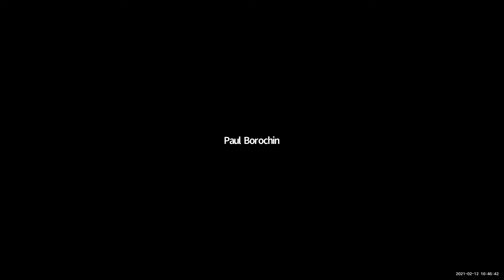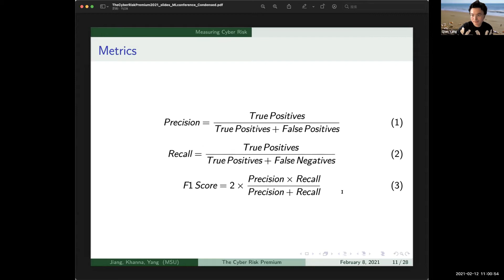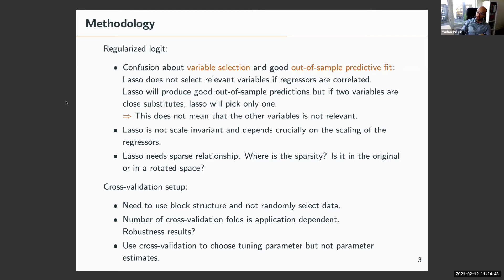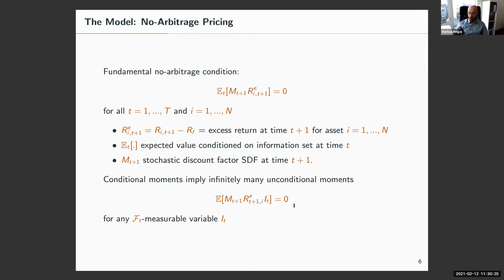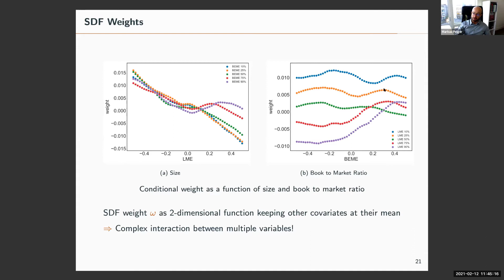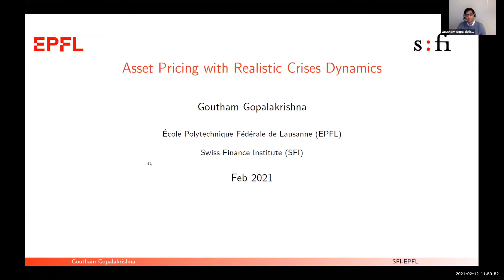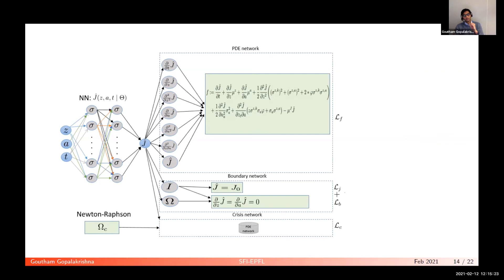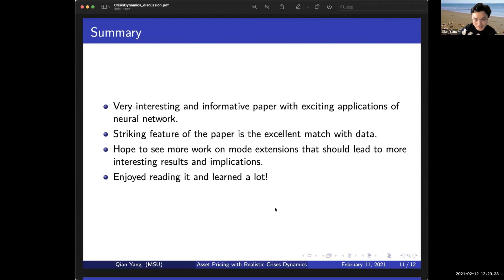Machine Learning in Business Research Conference Session 2: Asset Pricing A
I co-hosted a conference on machine learning in business, with a focus on finance topics, at the University of Miami in February 2021. This is the second session on Asset Pricing and Investments applications of machine learning.